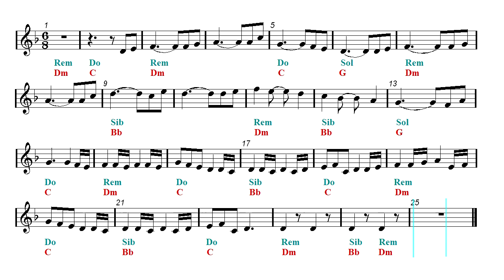Ukulele & Guitar Duet - The Elder Scrolls - Morrowind - Skyrim (Sheet music - Guitar chords)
The Elder Scrolls - Main Theme - Morrowind - Skyrim.
First part: Ukulele and guitar duet - Second part: Play Along.